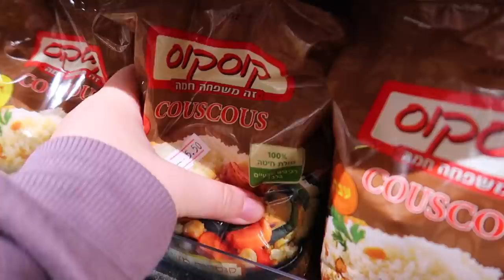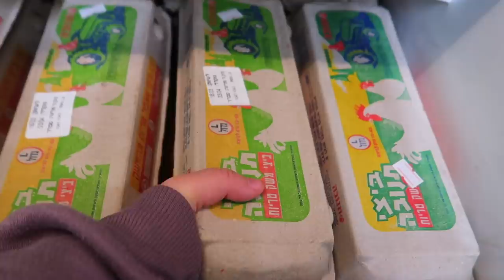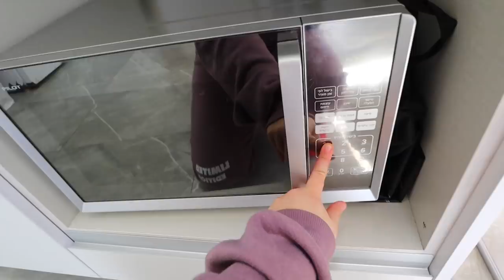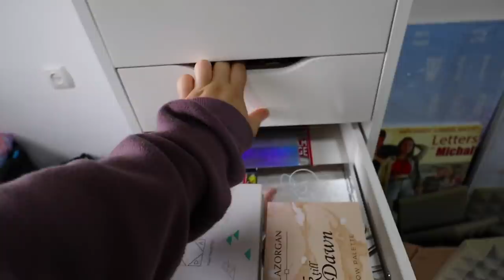מסדרת את כל קולקציית האיפור שלי!!! *בלאגן מטורף*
תקראו אותי❤️
בולוג של היום הלכתי לסופר לעשות קניות אוכל , הכנתי קוסקוס וסידרתי את כל קולקציית האיפור שלי לכבוד פסח !

💙אם אתם קוראים את זה תגיבו: סומק סגול

אוהבת💖
מיכל מצוב